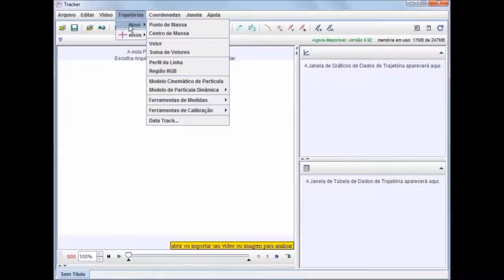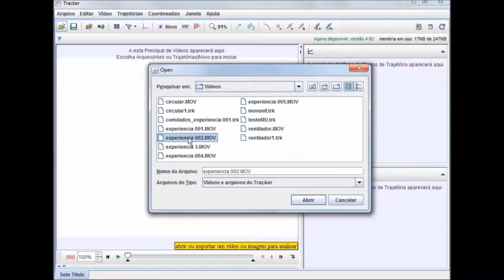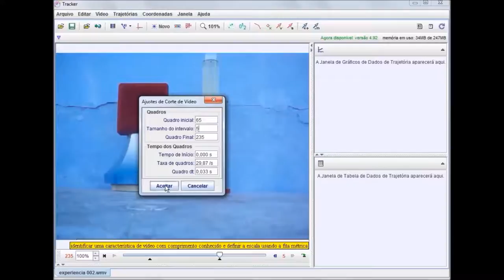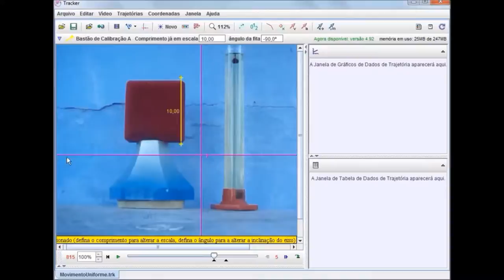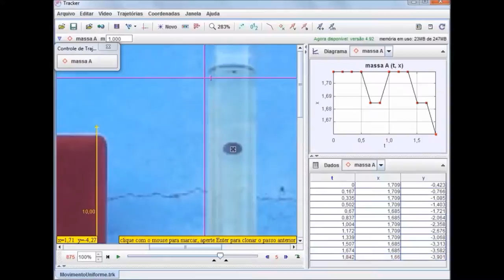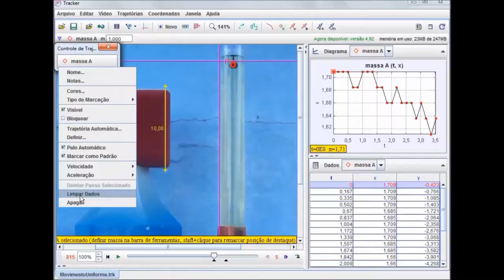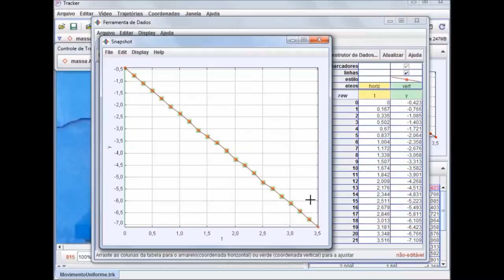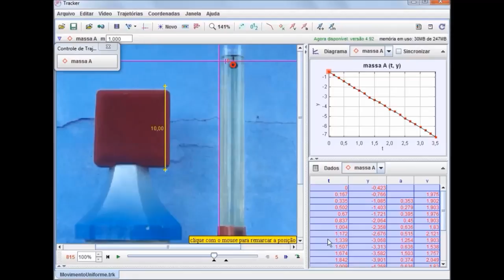Tutorial Completo Software Tracker